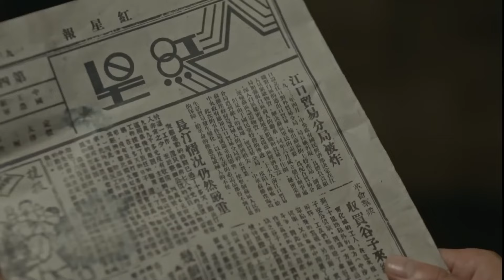【革命年代】《薪火燎原》25🔥從““四一二”到紅軍長征，毛澤東一直尋求革命救中國，既是革命也是立命🔥侯京健、王劲松、徐小飒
《薪火燎原》
導演：宋业明
主演：侯京健、王劲松、徐小飒
集數：33集

劇情簡介：
      1924年春，毛澤東到上海參加國民黨上海執行部工作，在工人運動中運籌帷幄。但共產黨員遭遇國民黨右派勢力排斥，摩擦鬥爭不斷。毛澤東回湖南養病，繼續尋求革命道路。“四·一二”反革命政變，國共分裂。蔣介石瘋狂圍剿蘇區。毛澤東堅持深入農村調查，寫下了《尋烏調查》等多篇不朽文章，在蘇區進行治國理政的偉大探索和實踐，促進蘇區經濟發展，成立國家銀行，有力配合了反圍剿鬥爭。但黨內左傾錯誤造成重大失利，許多革命者為紅色事業奉獻犧牲，紅軍被迫長徵。
        1935年1月，遵義會議勝利召開，中國革命迎來了偉大的歴史轉摺，自此，中國共產黨沿著正確的政治方嚮，在歴史洪流中，挺立潮頭，屹立不倒，贏得了偉大勝利 。